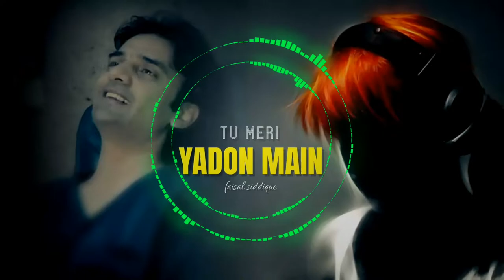Faisal - Tu Meri Yadon Main (Official Audio Song)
Tu Meri Yadon Main - Hishaam Faisal Siddique (Official Audio Song Pop Music)
Song - Tu Meri Yadon Main
Singer - Hishaam Faisal Siddique
Music Composer -
Lyrics - Faisal
Poster Design - Faisal
Listen to Hishaam Faisal Siddique's beautiful love song Tu Meri Yadon Main - Hishaam Faisal Siddique (Official Audio Song Pop Music) NOW!

Tu Meri Yadon Main - Hishaam Faisal Siddique (Official Audio Song Pop Music) is a beautiful love song that will touch your heart. This song is from the hit Punjabi movie Dil De Chori (In Colors), and it features the beautiful vocals of Hishaam Faisal Siddique. If you're a fan of love songs, then you need to listen to Tu Meri Yadon Main - Hishaam Faisal Siddique (Official Audio Song Pop Music) NOW!
Hishaam Faisal Siddique (Official Audio Song Pop Music). This track is sure to get you moving and dancing in no time!

Whether you're looking for a track to blast in your car or pump up the party atmosphere, Tu Meri Yadon Main by Hishaam Faisal Siddique (Official Audio Song Pop Music) is just what you need! With its catchy beats and lively lyrics, this track is sure to please!
Experience theFeel of Tu Meri Yadon Main - Hishaam Faisal Siddique (Official Audio Song Pop Music) only on Bollywood Hungama. From the composer Hishaam Faisal Siddique, this emotional track tells the story of two young love birds, Tu and Meri, who are indifferent to each other. One day, Meri starts seeing the real Tu and the two fall in love. However, fate has something else in store for them and Tu is forced to go away for long. Will their love survive?